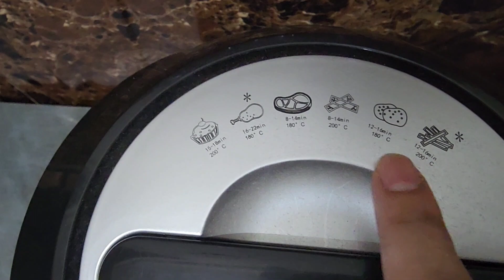5 Helpful Kitchen Appliances|COOKING IS SO EASY NOW 🤩||You all Must have these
Hello there ! In this video I shared my favourite,helpful,useful kitchen appliances. This is the investment I never regretted at. Best buys, hope you like my video. Don't forget to press bell icon. DO SHARE YOUR FEEDBACK IN COMMENTS BELOW.,
5 Helpful/useful Kitchen appliances|You all Must have these easy cooking gadgets| Life with sabahat
Life with sabahat